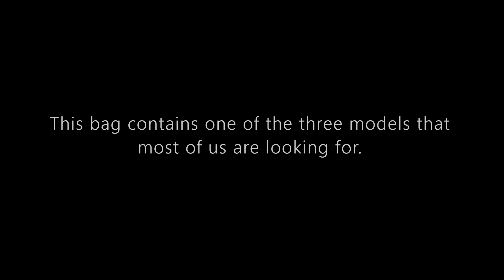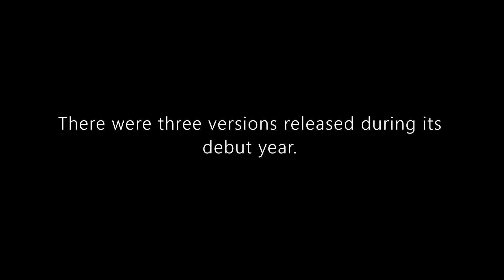Spotlight:2023 Hot Wheels Mystery Models #2 | Ford Falcon Race Car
Hello and welcome to Syracuse Internationals' YouTube channel. This is another episode of Spotlight featuring a Ford Falcon Race Car from the 2023 Mystery Models Series 1.